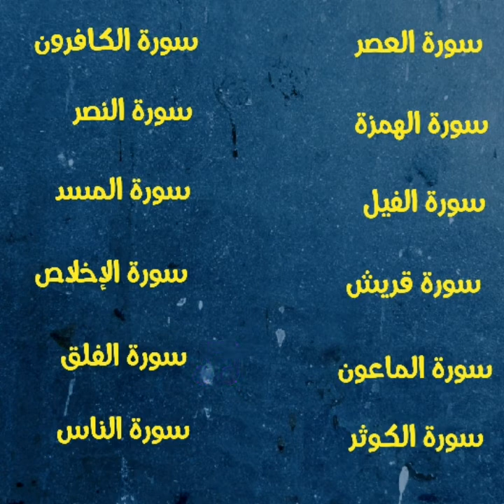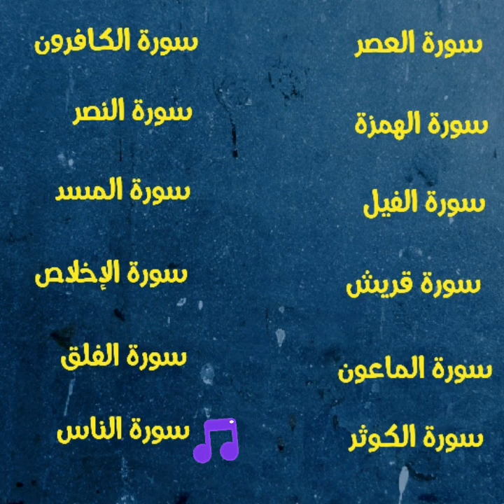2 قِصار السُور بترتيل تخفق به القلوب بصوت القارئ عمر الدردويز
فضلاً_إشترك_بالقناة_وشاركها_أصدقائك_سمو_الروح

قناة سمو الروح صدقة جارية عنك وعن والديك وأرواح أموات المسلمين جميعا"
وفعّل الجرس وإدعم القناة لتعم الفائده وتنال الأجر فدال عالخير كفاعله...
فضلاً_إشترك_بالقناة_وشاركها_أصدقائك_سمو_الروح